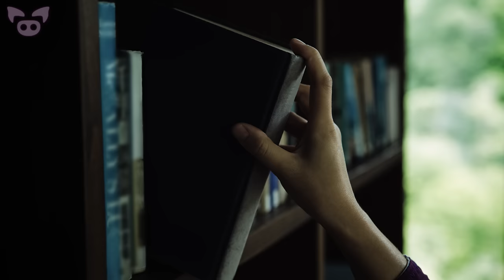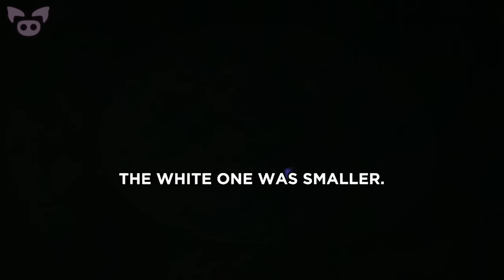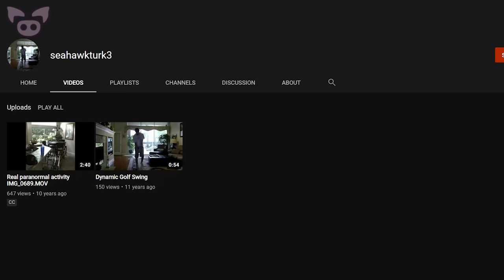Mysterious Videos That Need Explaining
Install Raid for Free ✅ Mobile and PC and get a special starter pack 💥 Available only for the next 30 days!

From a mysterious blue light filmed over Hawaii to a video that appears to show a morphing cat, we look at mysterious videos that need explaining.

5. Misitina Sape/FAA notified after large blue UFO seen above Oahu appeared to drop into ocean